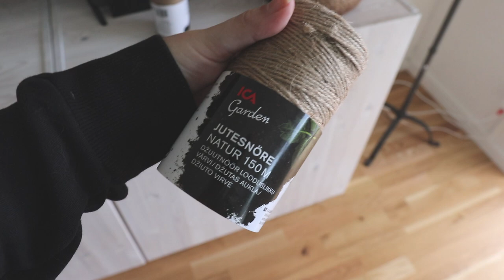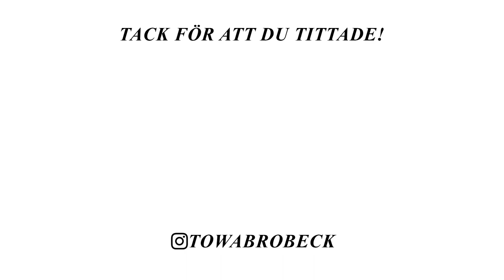PACKAR, SECOND HAND & ÅKER IVÄG VLOGG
I dagens vlogg får ni hänga med under min dag❤️